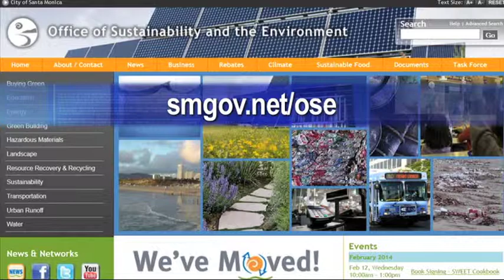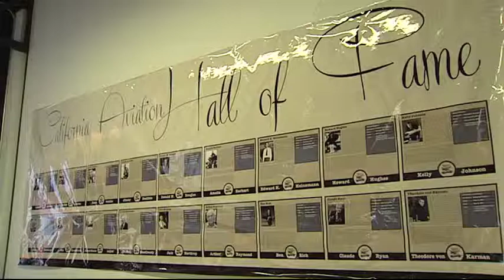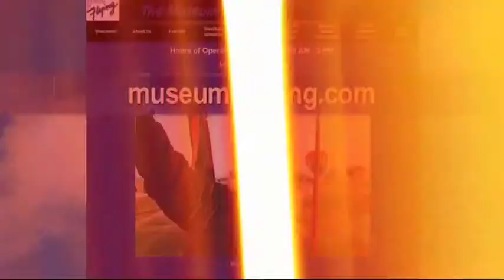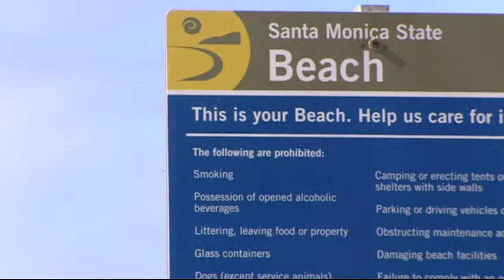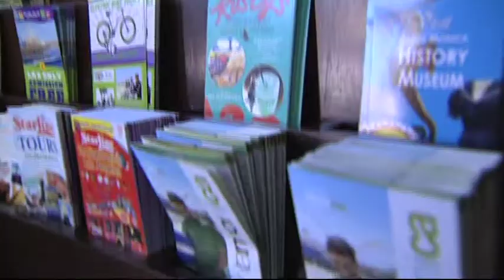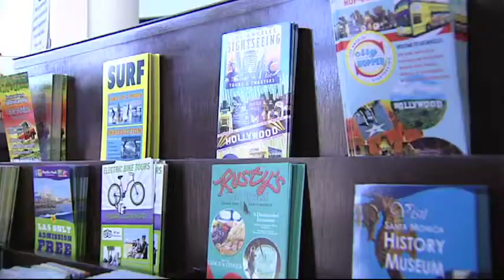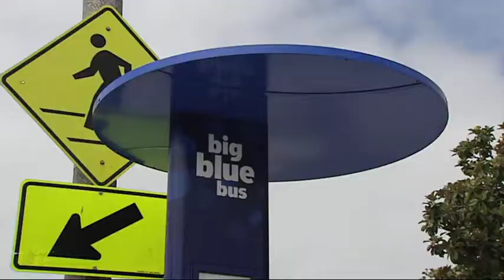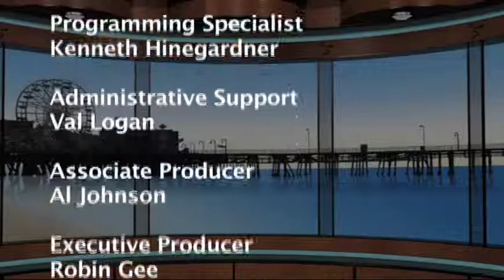Santa Monica Update 435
Hosted By: Tamara Henry

1. Water Rationing –Although City has asked people to cut back, the Santa Monica public is

using more, not less, water.

2.Museum of Flying – Daniel Farias –The museum is a great location to take family

in Summer. Comments by: Daniel J. Ryan/Managing Director Museum of Flying.

3.Tongva Park Tales – Tamara Henry –New park marks first season of cultural
programming. Comments by: Nathan Birnbaum/Santa Monica Cultural Affairs Administrator,
Ted Garcia/Hereditary Chief of the Southern Band of Chumash Indians, Dennis Garcia/Traditional Dancer in Chumash Culture, Julia Bogany/Cultural Affairs Officer Gabrielino Tongva
of San Gabriel Mission.
4.  New Visitor Center – Daniel Farias – Santa Monica Convention & Visitors Bureau opens new tourist office on Main Street. Comments by: Kelly Nagle/Communications Manager  SMCVB, Sofia Martin/Travel Counselor SMCVB, Kim Baker/Vice President of Marketing SMCVB.
5. Bus Stop Upgrades II – Big Blue Bus responds to public dissatisfaction with new bus stops, redesigns seating and shelter.
6. The Form of Color – Robert Swain exhibit at Santa Monica Museum of Art.